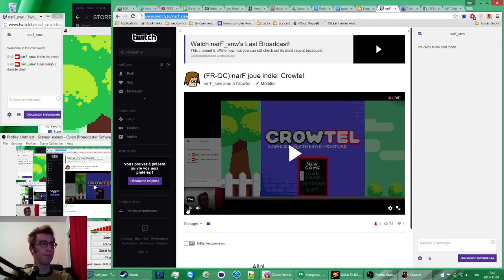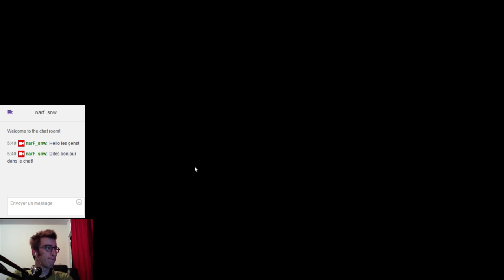(FR-QC) narF joue à Crowtel